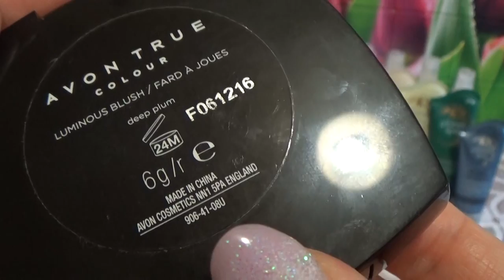ЛУЧШЕЕ В ЭЙВОН (МОЕ МНЕНИЕ)